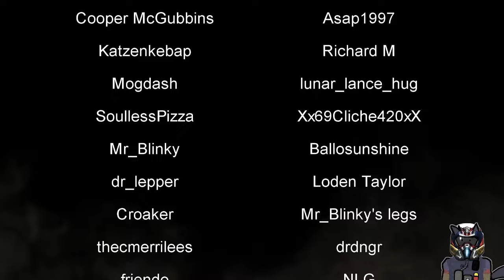Freelancer BMod Community Stream Part 40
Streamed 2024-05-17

Titled ❰ ✨A Dive, then some BMOD✨ ❱

Freelancer BMod Community Multiplayer 2024 Day 4 (Parts 39-40 + Helldivers Opener) -- Watch live